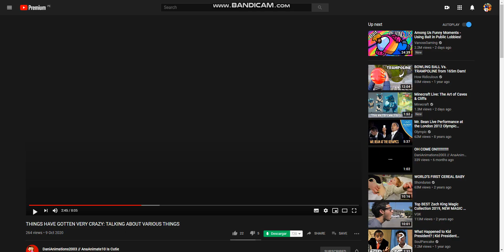I Believe DaniAnimations2003...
My Discord Tag: WindowsSonicAnimator/TSSTHF64#2927